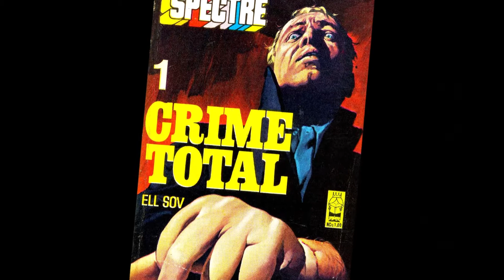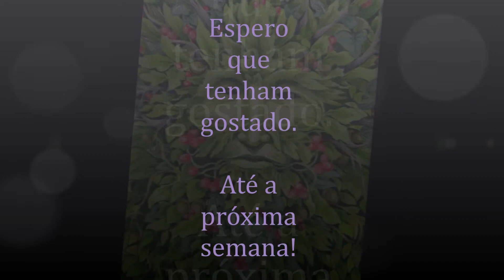Crime Total parte 8 (Helio do Soveral)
De volta à estaca zero! O primeiro suspeito inocentado..